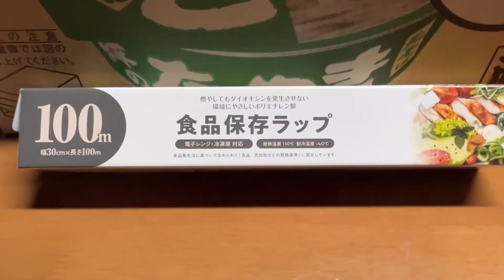ドンキホーテでお買い物😄しくじり市が😃在庫処分なのかな😄今までの価格が大きく値下がり関孫六の包丁をget 3000近くしたような❓1000円になっていたので買った🤗いろいろ買った🤗ドンキでお買い物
Shopping at Don Quixote 😄 I wonder if Kukujiri-ichi 😃 is stock disposal 😄 The price so far has dropped significantly　　Shopping at Donki